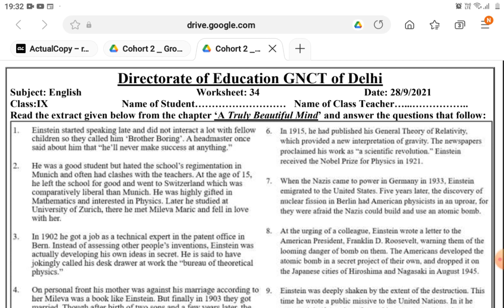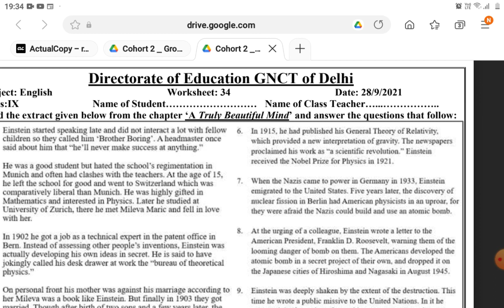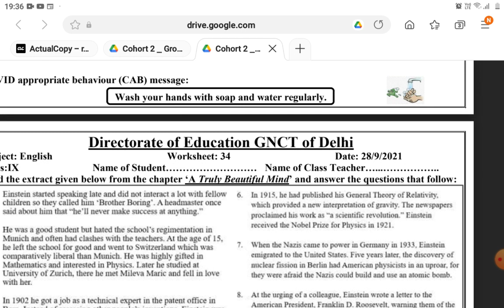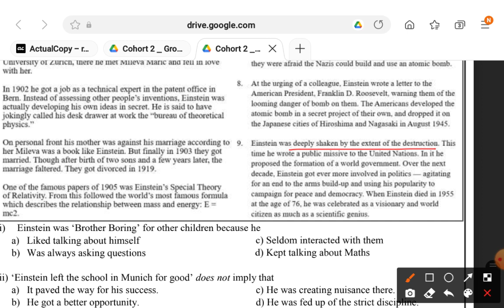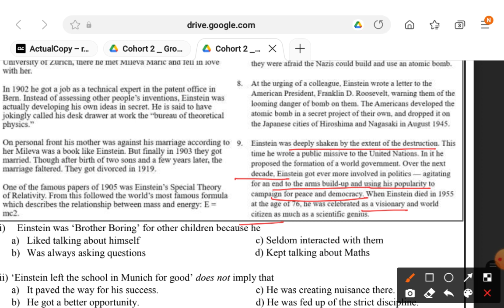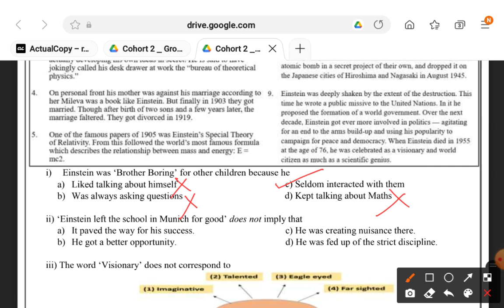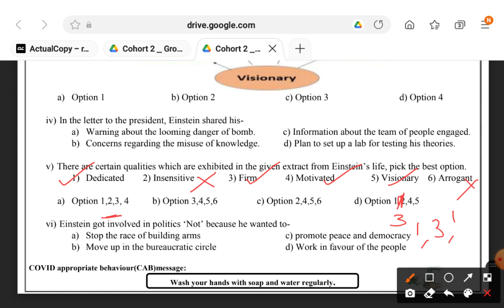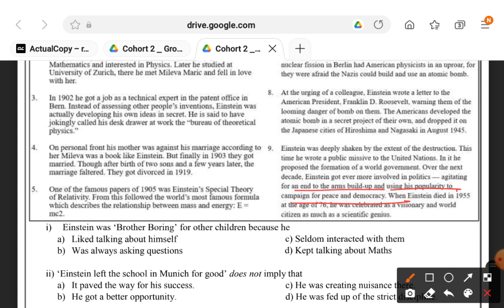CLASS 9 ENGLISH WORKSHEET 34|28-9-2021|A TRULY BEAUTIFUL MIND|EXPLORE ENJOY AND ENRICH